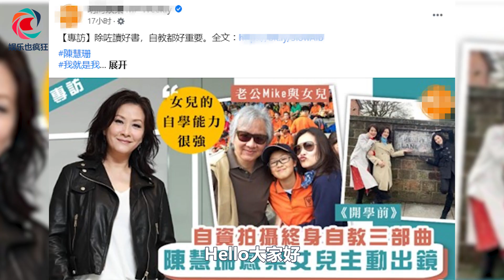49歲陳慧珊受訪女人味十足，13歲女兒罕露面，憨厚可愛像爸爸｜娱乐也疯狂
49歲陳慧珊受訪女人味十足，13歲女兒罕露面，憨厚可愛像爸爸